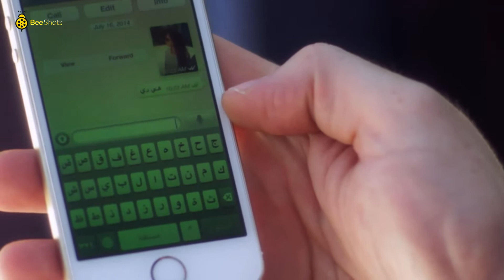😱إهانة وضرب محمد إمام قدام خطيبته😧| مشهد يحبس الأنفاس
Dalaa Banat Series  | مسلسل دلع بنات | بطولة مي عز الدين - محمد إمام | مشهد من الحلقة الأخيرة
تدور أحداث مسلسل "دلع بنات" في إطار كوميدي حول الفوارق الطبقية في المجتمع من خلال قصة صديقتين، تنتمي إحداهما للطبقة الشعبية، بينما تنتمى الأخرى للطبقة البرجوازية، ويولد هذا الاختلاف بينهما العديد من المفارقات والمواقف الكوميدية.
أبطال مسلسل دلع بنات
مي عز الدين
كندة علوش
محمد إمام
سعد الصغير
ريم البارودي
سناء يوسف
أنتاج مسلسل دلع بنات سنة 2014
وكانت أخر أعماله دراما رمضان 2019  "البرنسيسه بيسه" حيث قدمت آخر أعمالها الدرامية مسلسل " خيط حرير"2020 مع المخرج إبراهيم فخر
،وشارك في بطولته مي عز الدين ، محمود عبد المغني. نيكولا معوض ومي سليم وسوسن بدر وهنادي مهنى وعدد كبير من الفنانين..
ـــــــــــــــــــــــــــــــــــــــــــــــــــــــــــــــــــــــــــــــــــــــــــــــــــــــــــــــــــــــــــــــــــــــــــــــــــــــــــــــــ
أعمال الفنانة مي عز الدين
مسلسلات
2004 - محمود المصري
2006 - بنت بنوت
2010 - قضية صفية
2011- آدم
2013 - الشك
2014 - دلع بنات
2015 - حالة عشق
2016 - وعد
2018 - رسايل
2019 - البرنسيسة بيسة
في السينما
2001 - رحلة حب
2003 - كلم ماما
2004 - كيمو وأنتيمو
2005 - بوحة
2006 - أيظن
2006 - خيانة مشروعة
2007 - شيكامارا
2007 - عمر وسلمى
2008 - حبيبي نائما
2009 - عمر وسلمى 2
2010 - اللمبي 8 جيجا
2012 - جيم أوفر
2012 - عمر وسلمى 3
2019 - الفلوس  ( ضيفة شرف )

محمد إمام يدخل رمضان 2021 بقوه بــ مسلسل " النمر" وينافس به 2021 بعد ما حقق نجاح ساحق فى مسلسل هوجان عند عرضه فى رمضان 2019 .

مسلسلات
2003: كناريا وشركاه.
2010: بالشمع الأحمر.
2012: خطوط حمراء.
2012: فرقة ناجي عطا الله.
2013: رقم العام
2014: دلع البنات.
2014: صاحب السعادة
2015: لهفه (ضيف شرف)
2017: لمعي القط
2019: هوجان
فى السينما
1990: حنفي الأبهة.
2006: عمارة يعقوبيان.
2008: حسن ومرقص.
2009: البيه رومانسي.
2012: حلم عزيز.
2012: ساعة ونص.
2015: كابتن مصر
2016: جحيم في الهند
2017: شمس وقمر
2018 - ليلة هنا وسرور
2020 - لص بغداد
كوميدية محمد إمام ومي عز الدين
محمد امام ومي عز الدين
كوميدية مي عز الدين
مشاهد محمد إمام
مشاهد مي عز الدين
Mai Ezz Eldin
Mohamed Emam